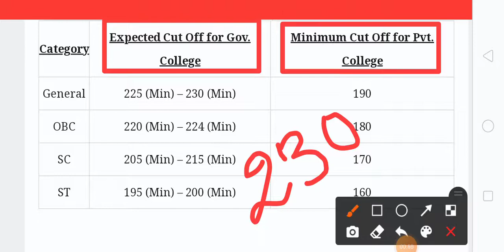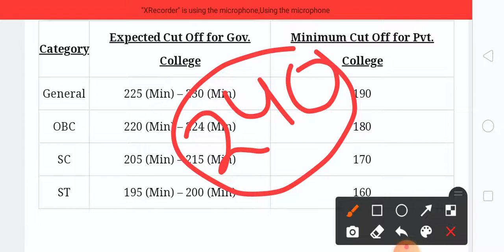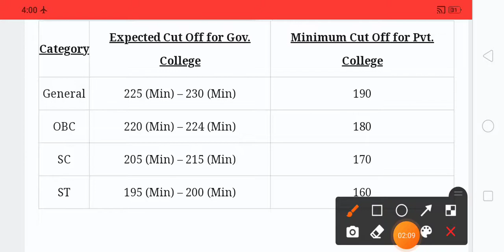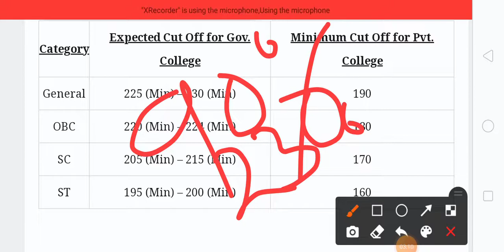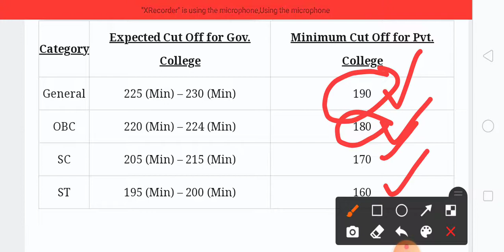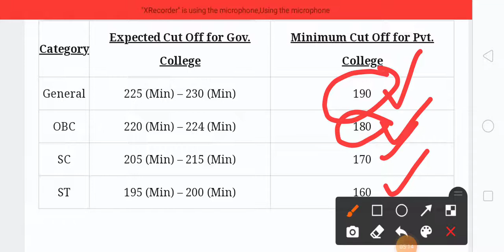UP D.el.ed BTC 1st cut off released 2021 | UP Deled Merit List 2021 | D.el.ed first cutoff news